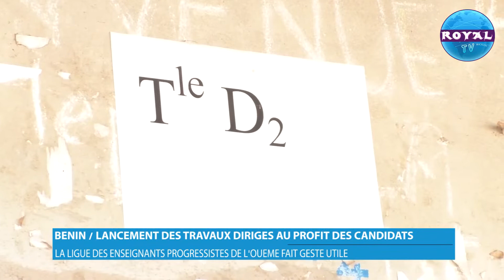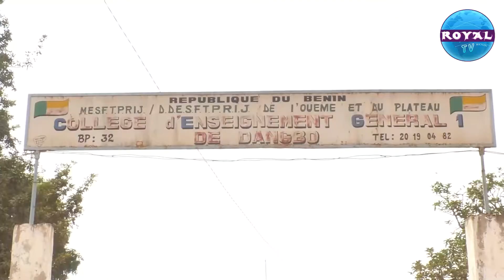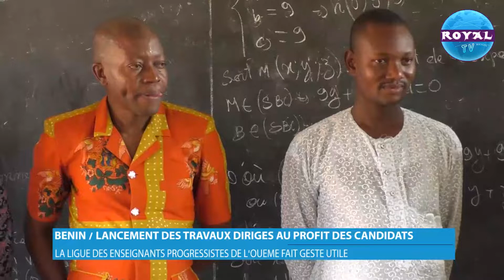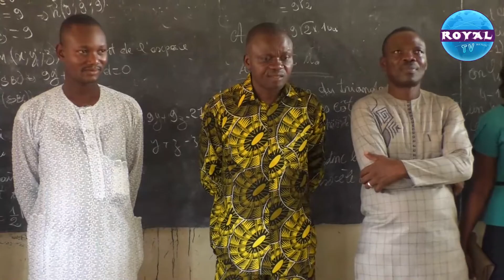LA LIGUE DES ENSEIGNANTS PROGRESSISTES DE L'OUEME FAIT GESTE UTILE